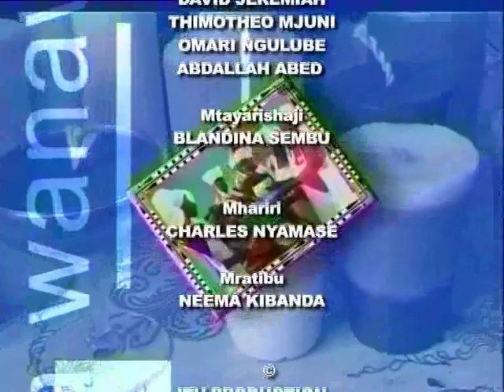Ufugaji wa kuku wa mayai Lindi